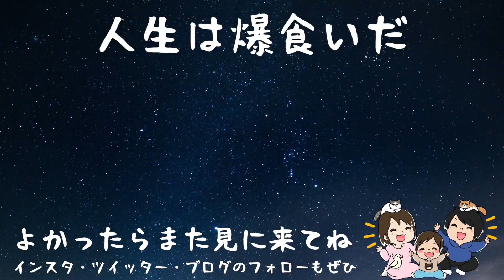【爆食い】年齢も胃袋も限界な夫婦がケンタッキーの新商品爆食いしたら高カロリーすぎて人生の真理に到達した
ケンタッキーの新商品「ディップバーレル」を珍しくウーバーイーツして爆食いするアラサーアラフォー夫婦の日常Vlog。

◾︎ お仕事のご連絡はこちらのアドレスまで